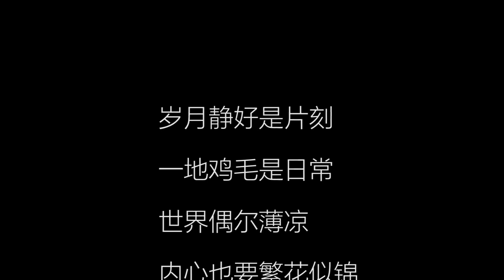婆婆狠狠的虐待怀孕儿媳，当她老了后，儿媳霸气报复【蓬勃剧场儿】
十年看婆十年看媳，现实告诉我们，不善待儿媳妇最终苦的是自己
蓬勃剧场儿 短剧 婆媳 我们强调了视频内容的合规性，绝对没有任何不良引导或危险行为。